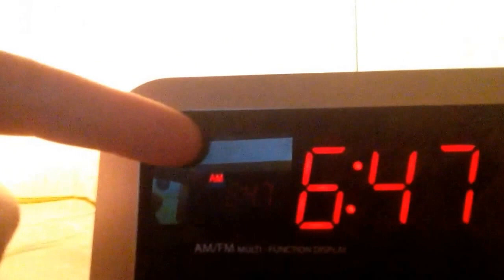My daily videos